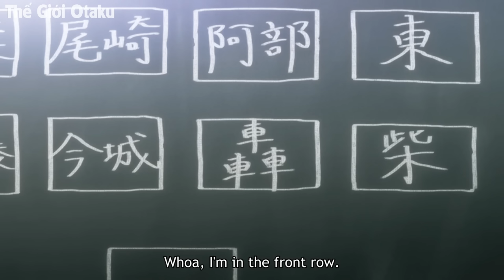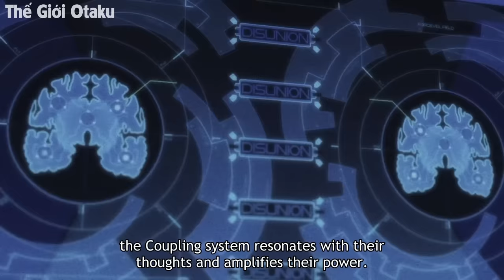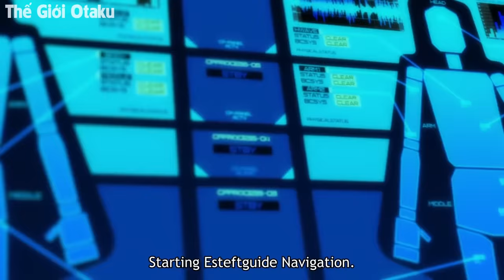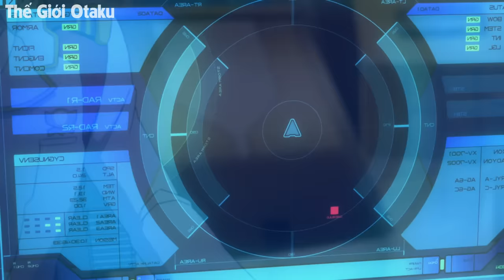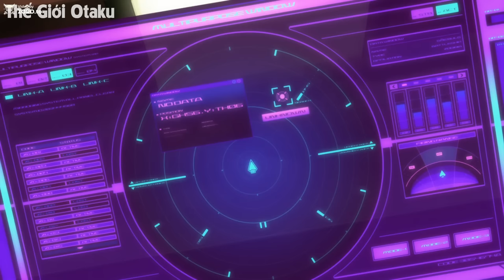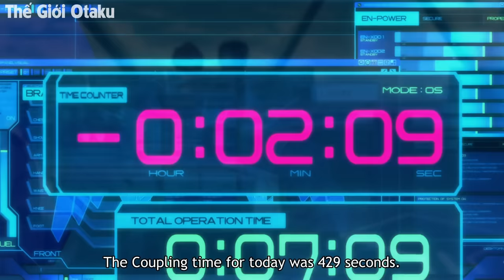ALL IN ONE | Xuyên Thời Gian Cứu Người Yêu Bộc Phát Sức Mạnh Siêu Bá | Tóm Tắt Anime